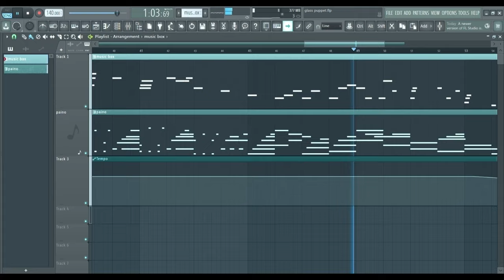glass puppet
Story: The glass puppet in the cabinet comes to life, using her stiff limbs to enjoy a brief moment of freedom.

This is my first time using a music box, also from LABS. It's so much fun :D I hope you all enjoy it.